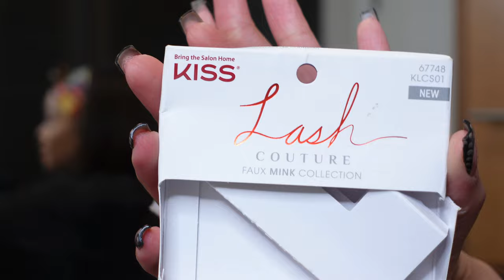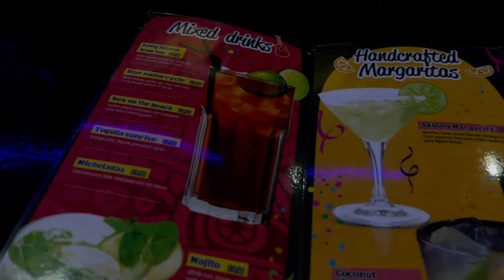CHIT CHAT GRWM + MINI VLOG: Haitian Bal | 5lan Concert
GRWM GIRL!

Thank you so much for clicking on my video! 😉

I'll link everything below if you're interested. Let me know what you think!

FACE:
Pro Filt'r Hydrating Primer:

Fenty Beauty Pro Filt'r Hydrating Longwear Foundation:

LA Girl Pro Concealer in Natural:

BROWS:
Anastasia Beverly Hills Brow Definer Triangular Brow Pencil:

CONTOUR:
Girl, I can't remember the name of that creme stick to save my life lol.

SET THE FACE:
Laura Mercier Mini Translucent Loose Setting Powder:

EYES:
Sephora Lashcraft Lengthening & Volumizing Mascara:

Kiss Lash Couture Luxtension Royal Silk (my faves):

Kiss Lash Couture Faux Mink, Gala:

THE WIG

THE OUTFIT

Amazon Store